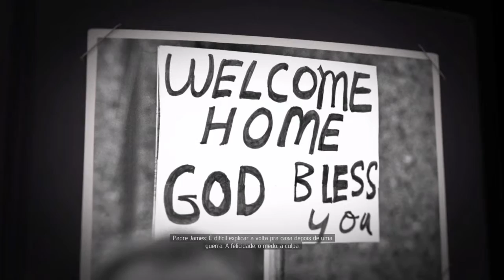A Chegada - Mafia III